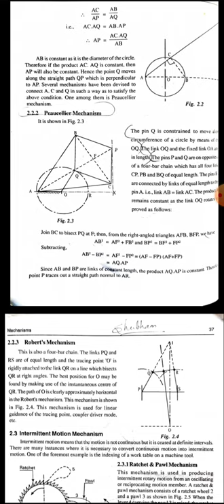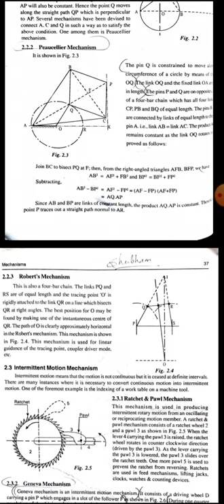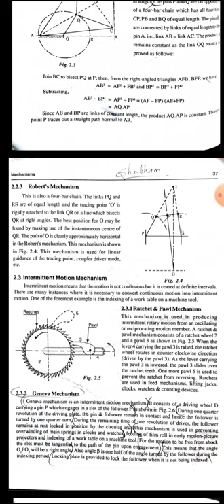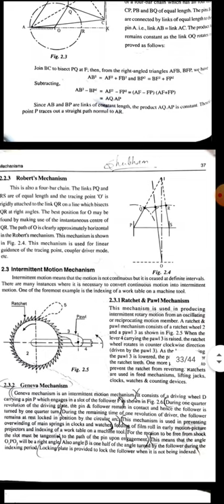kinematics of machines module 1 , peaucellier mechanism and Roberts mechanism